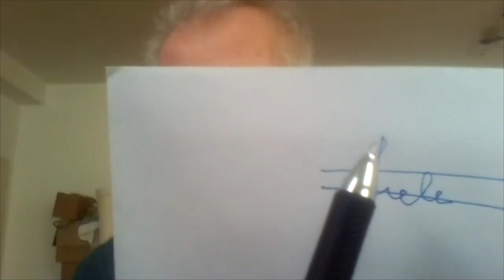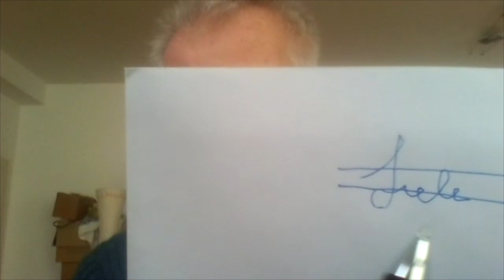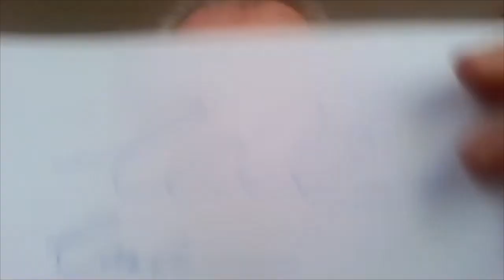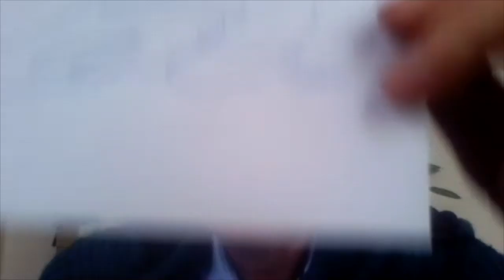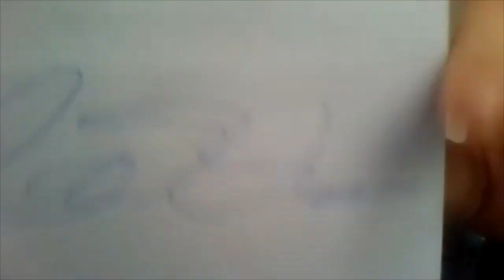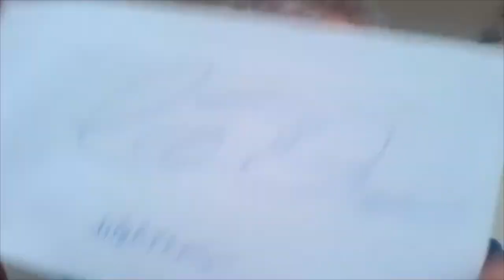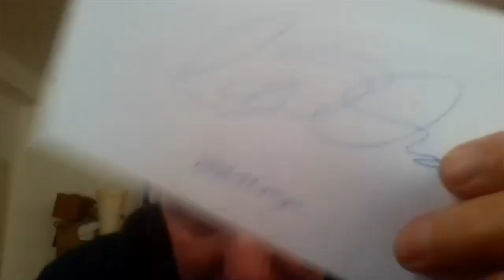Graphologie Teil II – vertiefende Informationen zum Thema mit Andreas Wolf von Guggenberger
Heute geht es um den vertiefenden Teil zum Thema ,,Graphologie'', Andreas Wolf von Guggenberger verrät uns Insights! Spannend, was man alles an der Handschrift eines Menschen analysieren kann, zum Beispiel Intro- /Extravertiertheit die Person ist.
Nächste Woche gibt es den dritten Teil zu diesem Thema, in dem erstellt Andreas ein Graphologisches Gutachten von meiner Handschrift. Das vollständige Gutachten stelle ich in meine Facebook-Gruppe

Schauen Sie sich auf jeden Fall das Video an, es lohnt sich!